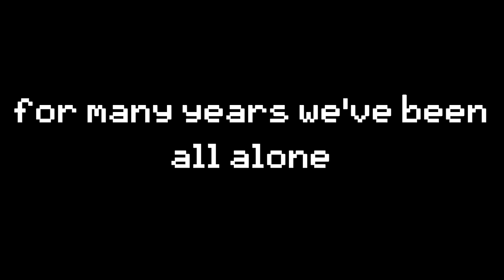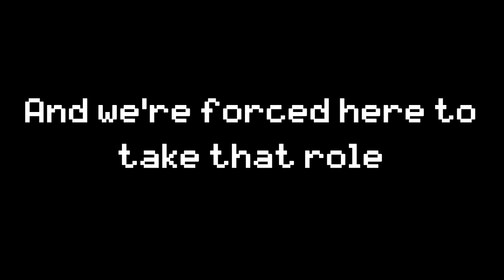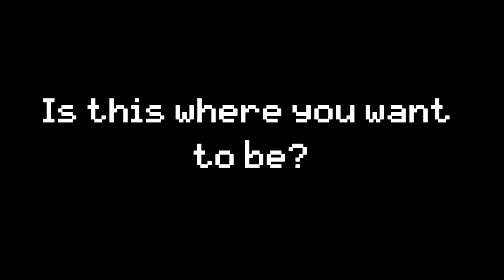The Living Tombstone - Five Nights at Freddy's Song LYRICS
Five Nights at Freddy's Song LYRICS

Original Video:
The Living Tombstone - FIVE NIGHTS AT FREDDY'S SONG!

[Note]
Some of you have said that this video is pointless or that you are confused on why this video exists even though the original video already provides lyrics.
As I said in a previous comment: This video was a (mini) project of mine that I created because I enjoy making these types of videos. I did not expect it to go viral as it did.
I did make sure to give as much credit as I could to the creator of the song, The Living Tombstone.